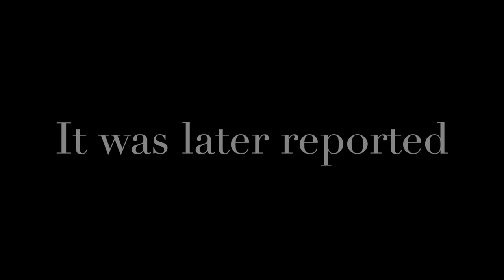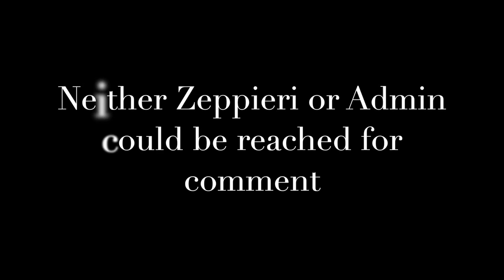Staff vs Student Basketball Game 2023!!